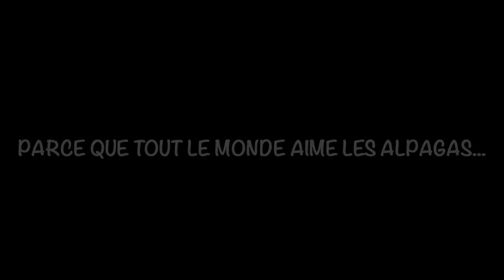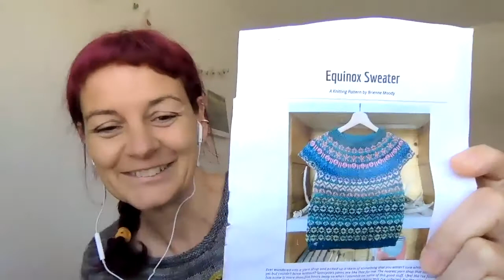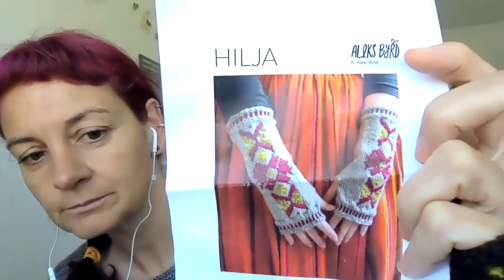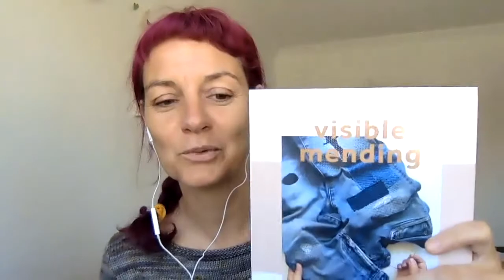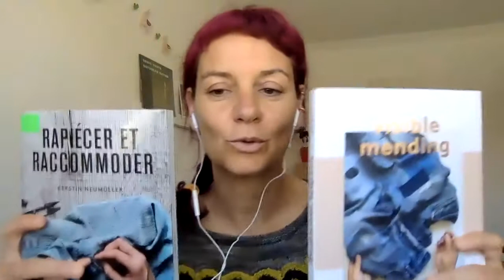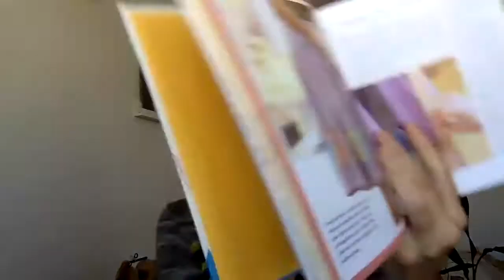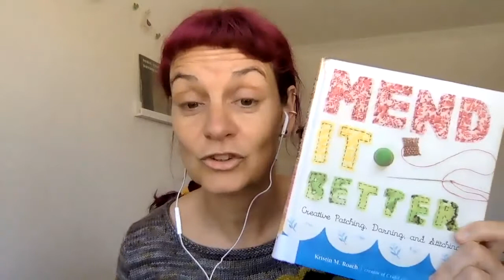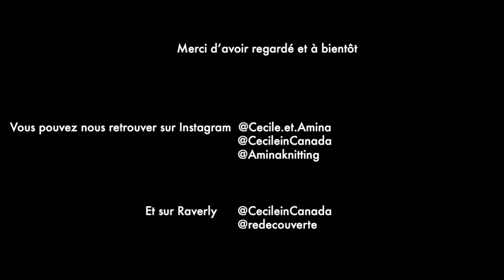Cécile tricote et papote - Episode 4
Ceci est une série d'épisodes où Cécile, se retouve seule devant la caméra, sans Amina. Aujourd'hui il y aura du tricot, du raccomodage et du blabla!

Vus dans cet épisode:

Patrons

• Equinox sweater par Brienne Moody

Laines

• Louise Robert Design Granola (couleur Tutor)
• Malabrigo Socks (Chocolate)
• Knit Picks Palette (Canari et Fushia)

Livres

• Rapiécer et raccommoder par Kerstin Neumüller

• Visible Mending: A Modern Guide to Darning, Stitching and Patching the Clothes You Love par Arounna Khounnoraj

• Mend It Better: Creative Patching, Darning, and Stitching par Kristin M. Roach